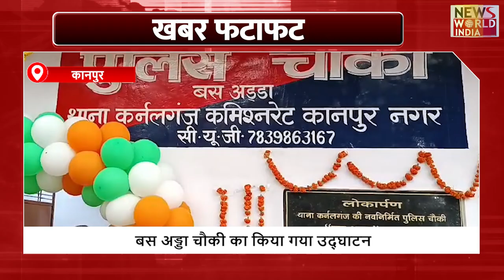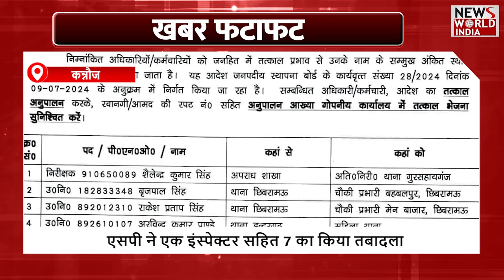सभी बड़ी खबरें देखिए फटाफट अंदाज में | BIG NEWS | FATAFAT